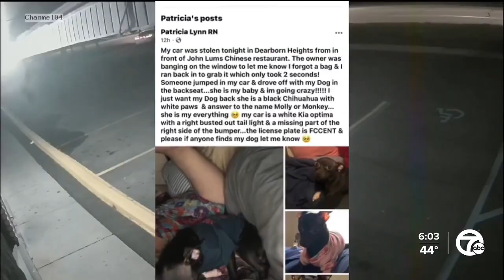Pet returned to owner after being taken inside stolen car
The owner of a stolen dog that was taken along with her car is celebrating the return of her beloved animal after it was missing for hours in the Dearborn Heights area.